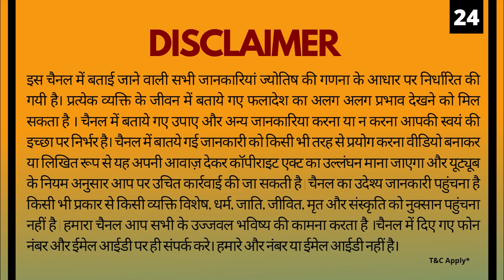30 November 2021 Rashifal |Aaj ka Rashifal | Daily/Today Horoscope |Sachin Sikka